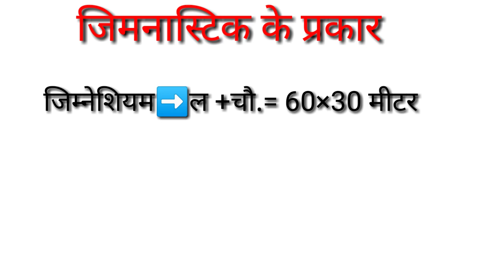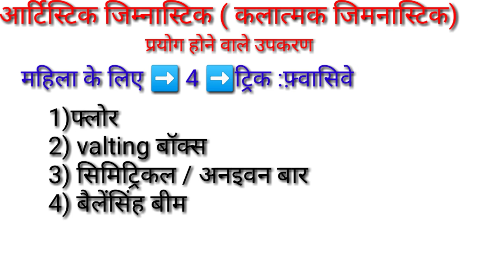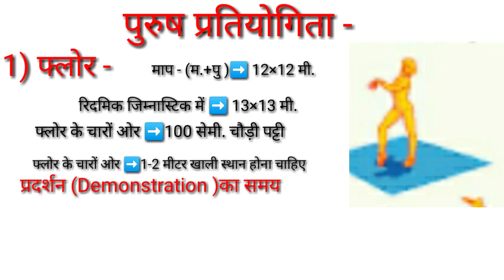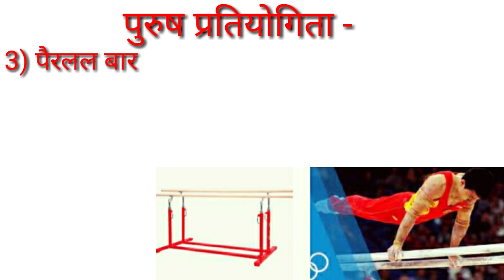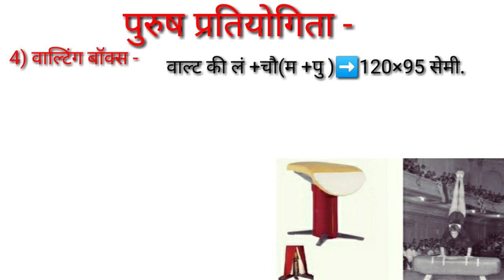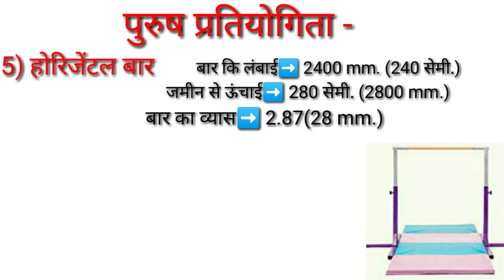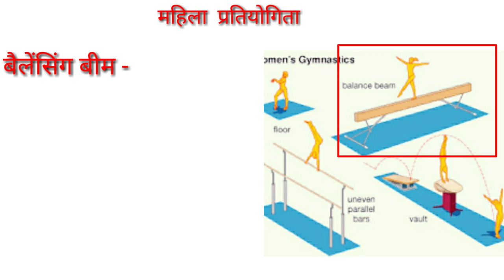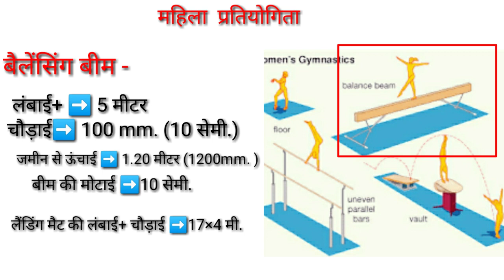Gymnastics/how meny type of gymnastics/history and rules of gymnastics/artistic rhythmic gymnastics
Hi

 "दोस्तों इस वीडियो में जिमनास्टिक क्या है कितने प्रकार का होता है एंड महिलाओं के लिए कौन सी जिमनास्टिक होती है, पुरुषों के लिए कौन सी दिन नास्तिक होती है, के अंतर्गत- आर्टिस्टिक जिम्नास्टिक, रिदमिक जिम्नास्टिक, एरोबिक जिमनास्टिक, आदि डिटेल में वर्णन किया गया है |"

Thanku you so much : All The Best 👍All Of You